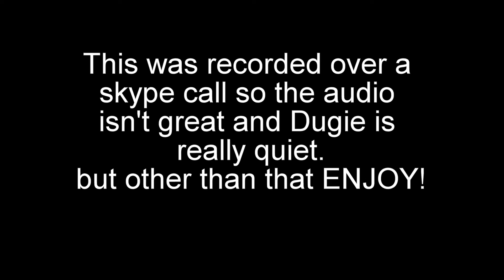Nether Brewing System | Bloopers and Outtakes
There were some pretty funny moments in the recording session.